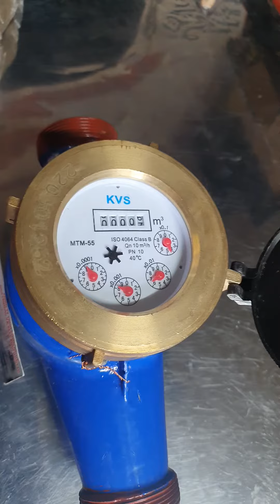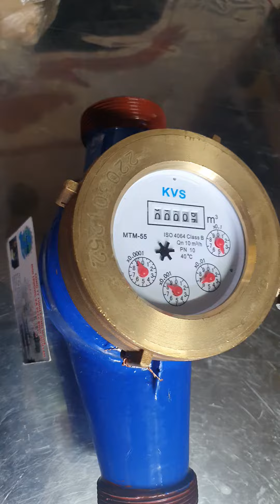Đồng Hồ Nước KVS MTM-55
Đồng hồ đo nước lạnh
Hãng sản xuất: KVS
Xuất xứ: Turkey
Model MTM-55
CÔNG TY TNHH CÔNG NGHỆ MÔI TRƯỜNG VÀ PCCC BÌNH NGUYÊN
ĐC: Số 15 Ngách 29/40 Phố Hưng Phúc, Tổ 25 phường Yên Sở, Quận Hoàng Mai, TP. Hà Nội
SĐT: 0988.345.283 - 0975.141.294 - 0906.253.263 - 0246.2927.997